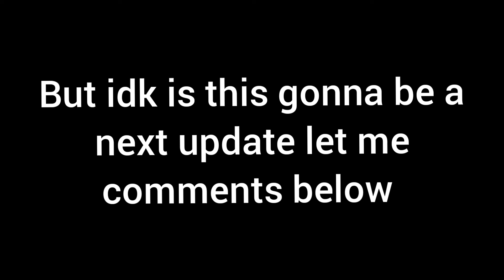Nico Nextbots next update sneak peek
0:06 Dr livesey dark

0:11 Herobrine

0:16 Ayuwoki